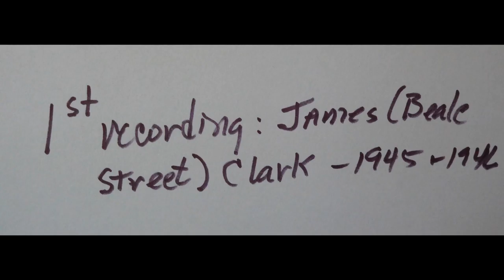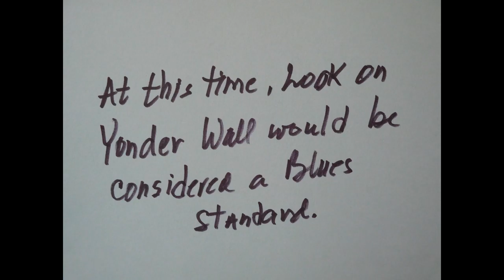Look on Yonder Wall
The blues song, Look on Yonder Wall, performed here by The Lempers along with comments about the history of the song.